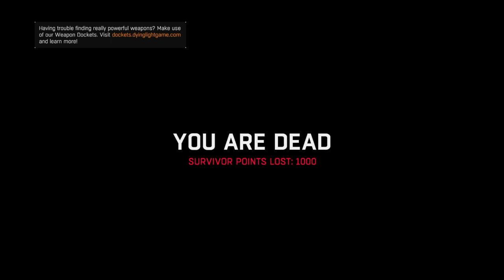Ace and mushroom play Dying light episode 2